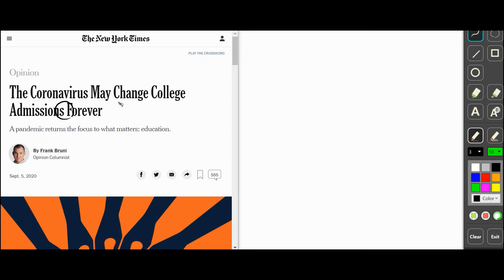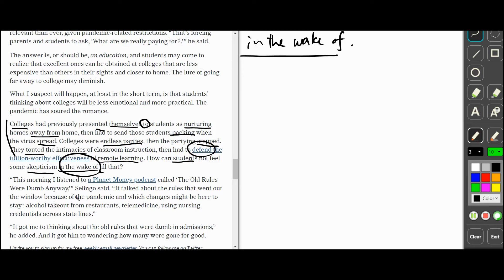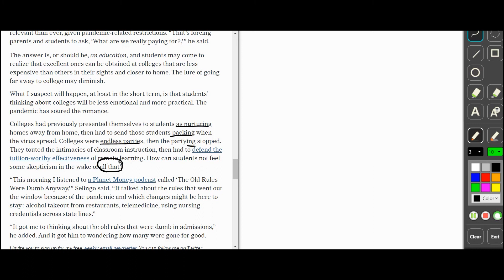[오분영작] 오늘의 표현 : in the wake of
오늘 오분영작에서 살펴볼 표현은,
in the wake of 입니다.

활용방법을 함께 보고 문맥에 맞게 활용해보면 좋을 것 같습니다.

*시청 후 의견, 건의사항이 있으시면  댓글로 남겨주세요.

오분영작(5분영작)은
짧은 시간동안 영상을 보면서 영작을 같이 해볼 수 있는 컨텐츠 입니다.

Context, Headline, Sentence 라는 주제로 나눠서
각 주제별로 다양한 형태의 영작을 만나보실 수 있습니다.

영작능력은 자신의 의견을 영어로 표현하는데 큰 도움을 줍니다.
이를 통해 진정한 영어실력을 향상시킬 수 있습니다!